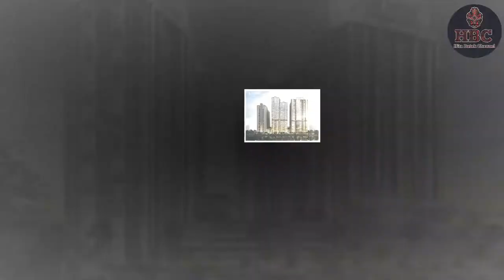MARTUA SITORUS / SETELAH TERSERET KORUPSI CPO, TERNYATA ADA LAGI SUMBER KEKAYAAN RAJA SAWIT RI INI!😱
Penangkapan pejabat tinggi PT Wilmar Nabati Indonesia merupakan pengembangan dari kasus korupsi yang menjerat Dirjen Perdagangan Luar Negeri Kementerian Perdagangan (Kemendag) berinisial IWW alias Indrasari Wisnu Wardhana. IWW selaku pejabat tinggi eselon I Kemendag, menerbitkan izin terkait persetujuan ekspor kepada tiga perusahaan, salah satunya PT Wilmar Nabati Indonesia. Pengeluaran izin tersebut dituduh melawan hukum. Pasalnya, penerbitan persetujuan ekspor kepada eksportir seharusnya tidak mendapat izin karena tidak memenuhi syarat DMO (Domestic Market Obligation) dan DPO (Domestic Price Obligation).